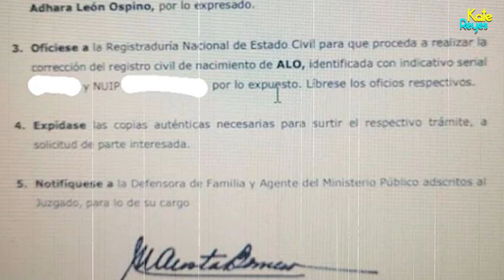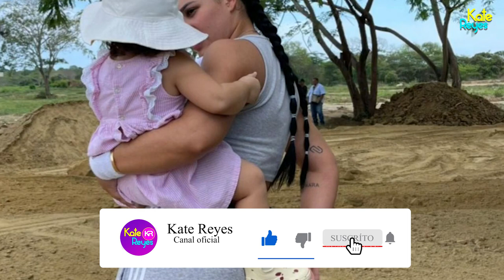Duro golpe para Felipe Saruma: Hija menor de Andrea Valdiri debe tener los apellidos de Lowe León.